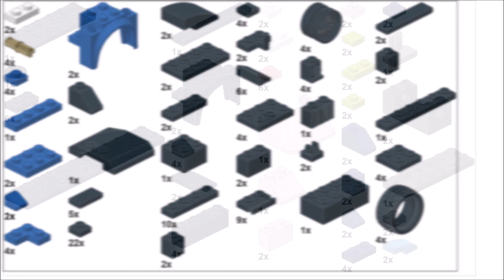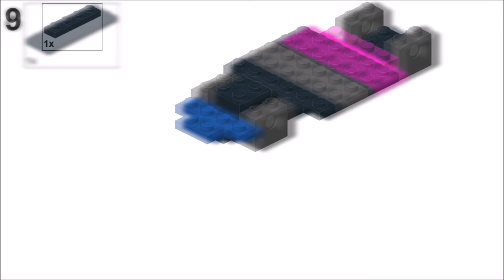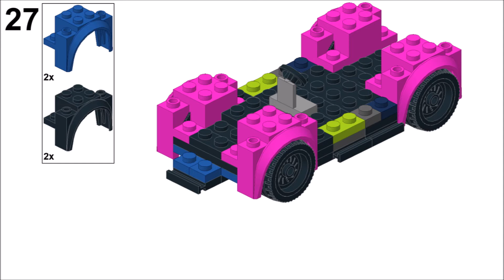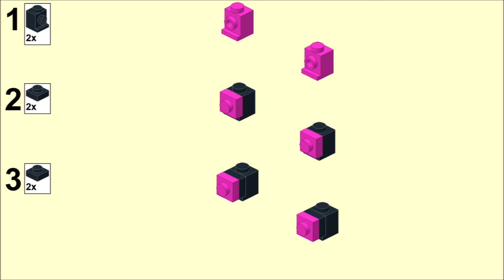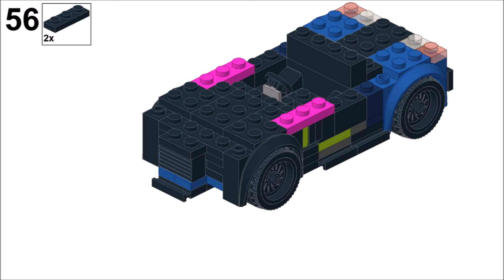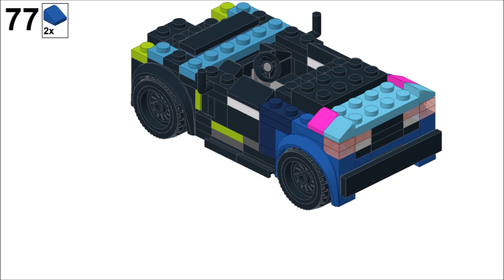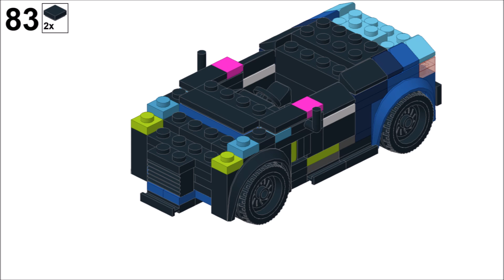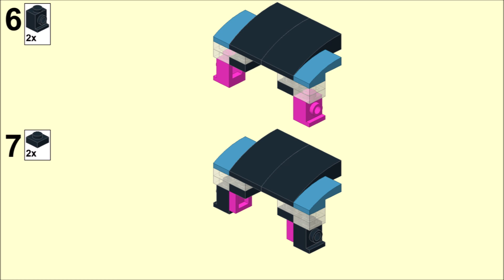LEGO World RX A.Bakkerud AUDI S1 Tutorial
Video instructions on how to build custom LEGO Speed Champions style AUDI S1 EKS RX QUATTRO rallycross car driven by Andreas Bakkerud in 2019 World Rallycross Championship.

Because this model uses different color blue colors, I enlarged my instruction step images way larger than usual, so its more clear which color goes where.

I always wanted to do something from World RX, and I think this car is the most LEGO friendly in terms of design/shape and color scheme. So not sure if I can built anything else from current World RX lineup.

MOC info:
- 6 stud wide
- a bit more complex design than my average models
- tricky color scheme with all different blue tones, so check out instructions and renders carefully
- can be used with other models from official LEGO City and Speed Champions sets. _